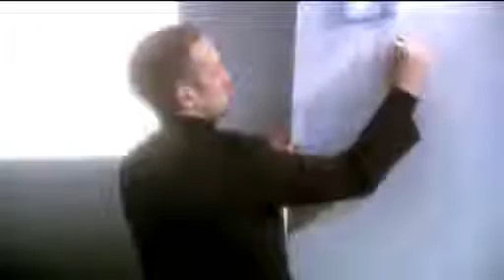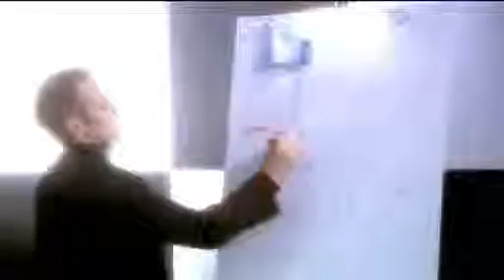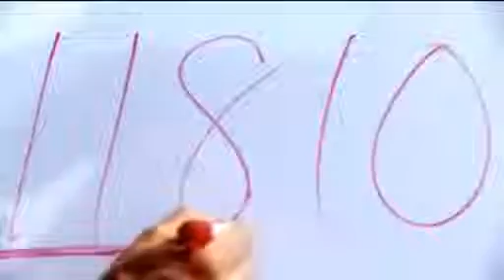Derren Brown beats 9 chess players simultaneously